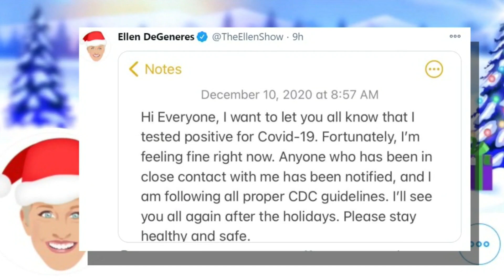POP NEWS: Ellen Tests Positive for COVID